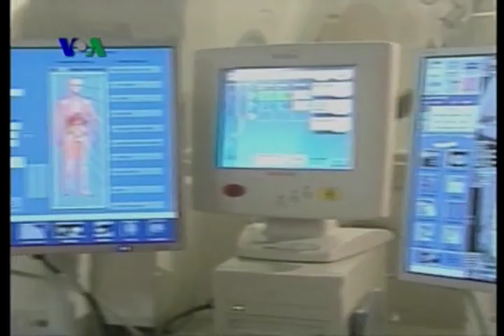Bahaya Radiasi Kolonoskopi Virtual - VOA Health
Dokter menganjurkan Anda yang berusia 50 tahun ke atas untuk melakukan kolonoskopi. Kolonoskopi bisa dilakukan dengan dua cara, yaitu secara tradisional dengan memasukkan selang, atau cara yang lebih nyaman yaitu dengan kolonoskopi virtual. Namun kini, banyak dokter yang memperingatkan bahaya kolonoskopi virtual dengan CT atau CAT scan karena  kandungan radiasinya. Untuk selengkapnya, berikut liputan tim VOA